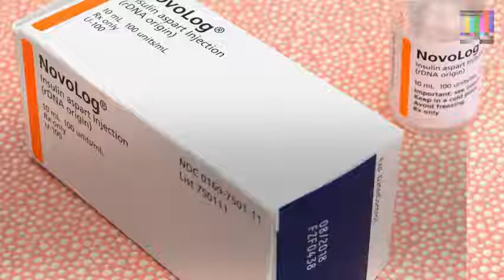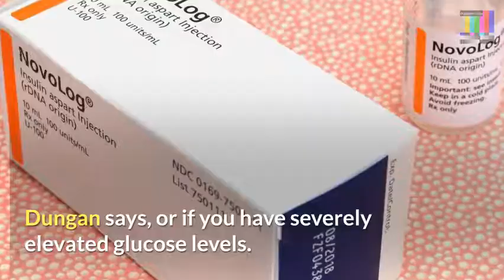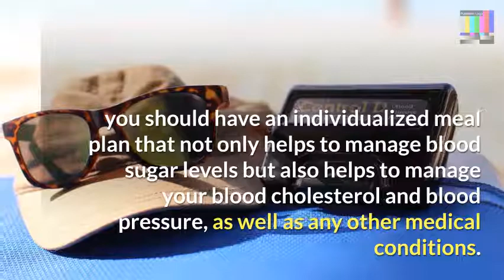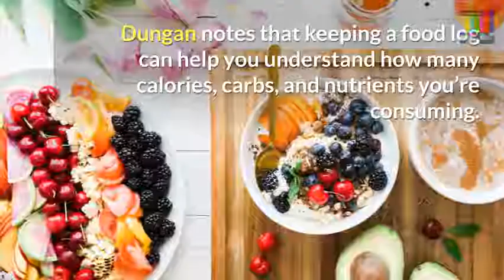Type 2 diabetes treatment types, benefits, and side effects